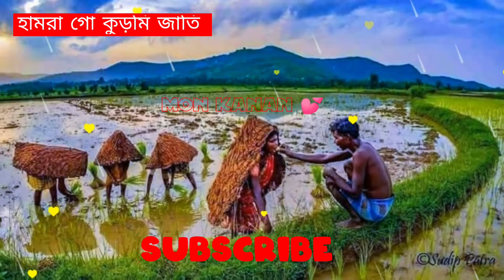হামরা গো কুড়মি চাষি | New kudmali jhumar song | Jhumar status | Kurmi Samaj @MON KANAN 💕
# jhumarsong
MON KANAN 💕
new jhumur status song
new jhumur status video 2021
new jhumur whatsap status
jhumor status
new jhumor status
baganiya status video
baganiya song status
new assamese status video
new jhumur song
jhumur upcomming soon
baganiya song whatapp status
new jhumur status
trading video
dj jhumur song
jhumur dj song
adivasi jhumur status
adivasi jhumur status video
adivasi whatsapp status
adivasi comedy video
new jhumur gaan
premer rani status song
premer rani status video
status video
Is Kudmi and Kurmi same ?
Who is Kurmi Samaj ?
Kurmi caste catagory
UP mein Kurmi Jati
Bihar mein Kurmi Jati
Kurmi Jati ka Itihaas
হামরা গো কুড়মি জাতি
MON KANAN 💕

BE HAPPY 😊 TAKE CARE 💓 KEEP SMILING 🤗🤗😘😘😊
HAVE A GOOD TIME AHEAD 💕💝💞💞
MON KANAN 💕
Jhumur Song Dj
Jhumur Song Papon
Jhumoor Papon Dulal Manki
Jhumur Song Old
Jhumur Song Dulal Manki
Jhumar Song 2021
Jhumar Song 2022
Mohanta Jhumar Song
Odia Jhumar Song
Lalita Jhumar Song
Folk Song Bengali
Folk Songs Hindi
Kudmali Jhumar Song
Asima Panda Jhumar Song

Please Visit Again to my CHANNEL Friends 👍👍👍👍👍

MON KANAN 💕